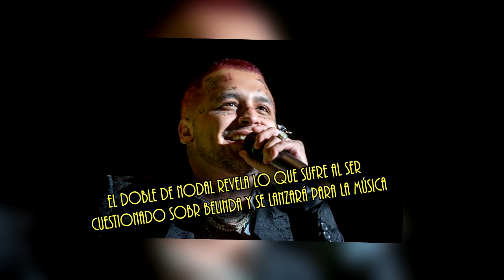Doble de NODAL dice que sufre al ser cuestionado sobre BELINDA se revela que se lanzará a dar shows